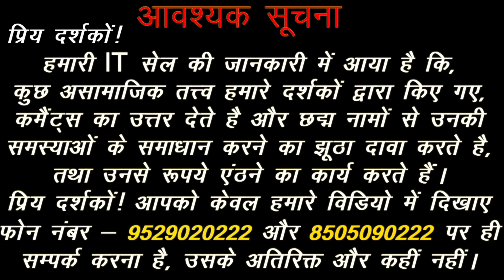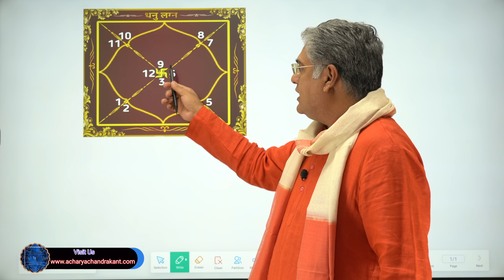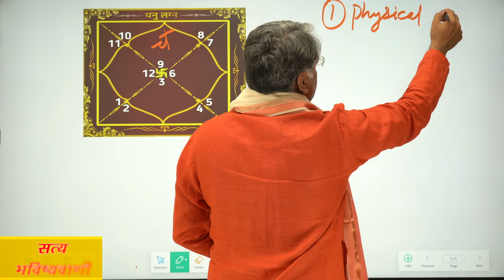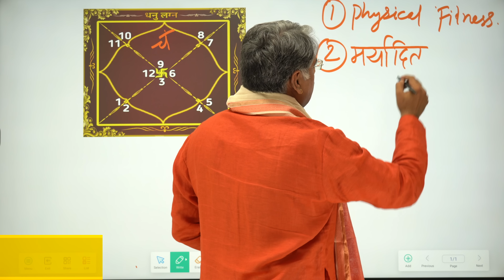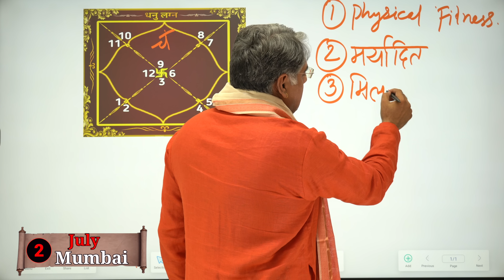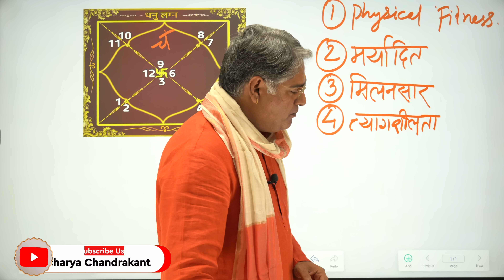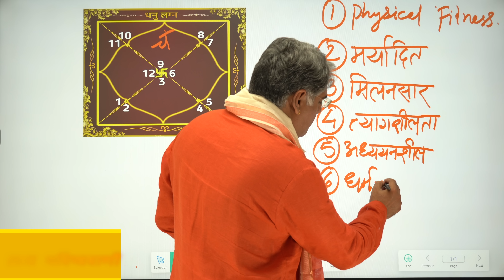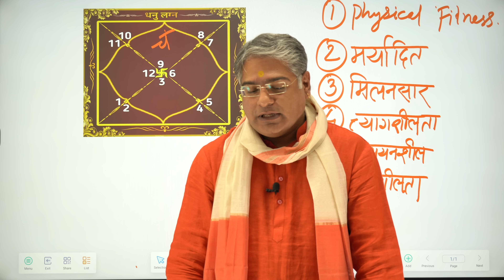Dhanu Rashi ka Bhavishya | Dhanu Rashi ki Safalta ke Upay | Dhanurashi | Sadhna Siddhi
1. Dhanu Rashi ki Safalta.
2. Dhanu Rashi ki Safalta ke Upay.
3. Dhanu Rashi Success.
4. Dhanu rashi Success Mantra.
5. Safalta ka Mantra.
6. Safalta ka Sutra.

Acharya Chandrakant Ji explains about Dhanu Rashi ki Safalta.